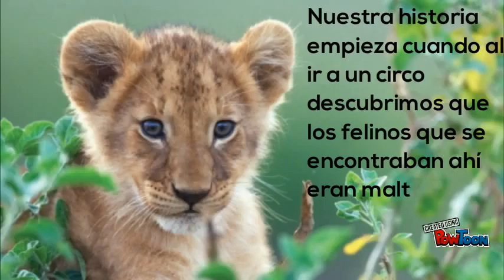Caring for Wildlife Mexico